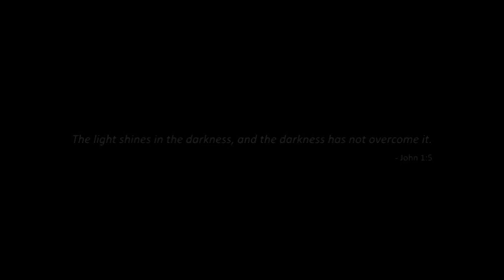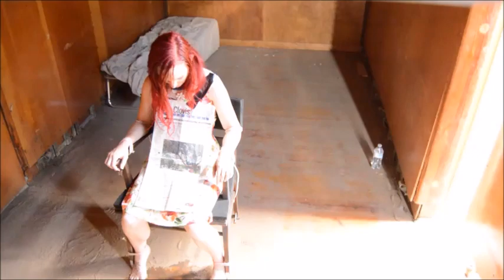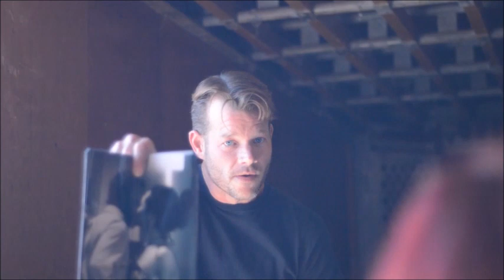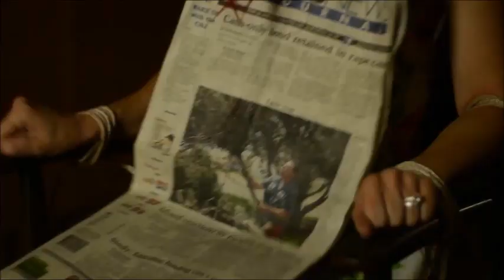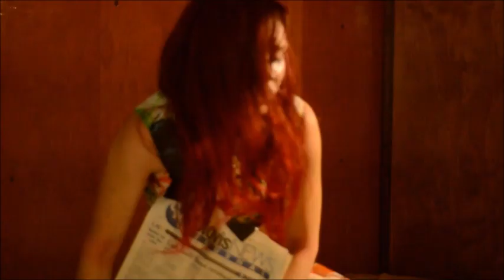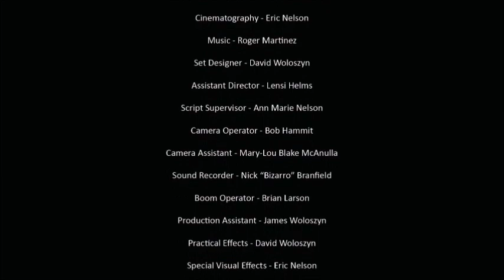Light Movie Scored 1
Here's a movie sent to me by my cousin Roger Martinez, to score. Now, I've done commercials before, but I've never been handed a music-less film with complete freedom to do whatever I wanted. I'm not sure what ever became of this project BUT here's my work on the film.